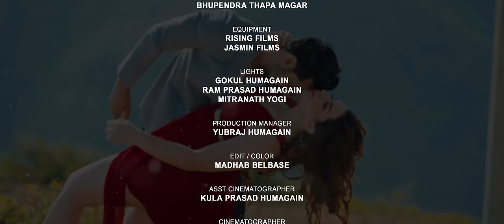Aajkal - CD Vijaya Adhikari • Asmita Adhikari • Aliza Gautam • Manish Shrestha• New Nepali Song 2024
Presenting new Nepali romantic song Aajkal by CD Vijaya Adhikari & Asmita Adhikari penned by Hari Uprety & composed by CD Vijaya Adhikari featuring Aliza Gautam & Manish Shrestha only on Hari Uprety's official YouTube channel.

Hari Uprety Presents:- New Nepali Song 2024

|| Aajkal ||

🎶 Audio Credits:-

♬ Vocal:-
CD Vijaya Adhikari @CDVijayaAdhikari
Asmita Adhikari @AsmitaAdhikariOfficial

♬ Lyrics:-
Hari Uprety

CD Vijaya Adhikari

Raju Karki

♬ Audio | Video:-
Hari Uprety Official

🎬️ Video Credits:-

🎬 Director:-
Prahil Karki

🎬 Cast:-
Aliza Gautam
Manish Shrestha

🎥 Cinematographer:-
Uttam Humagain

🎬 Asst. Cinematographer:-
Kula Prasad Humagain

🎬 Edit | Color:-
Madhab Belbase

Zinson Khatri

🎬 Poster Art:-
Sano Ghar

🎬 Transport:-
Ranjan Koju

🎬 Smart Boy:-
Suman Kilambu

Bupendra Thapa Magar

🎬 Equipment:-
Rising Films
Jasmin Films

🎬 Lights:-
Gokul Humagain
Ram Prasad Humagain
Mitranath Yogi

🎬 Production Manager:-
Yubraj Humagain

Unauthorized downloading and uploading on any streaming platform is Strictly Prohibited & will attract punitive measures from Hari Uprety. Embedding to a website is allowed.